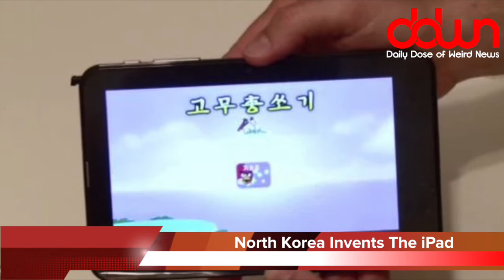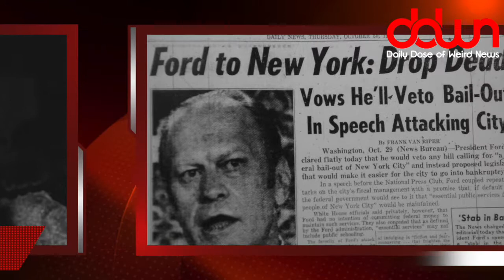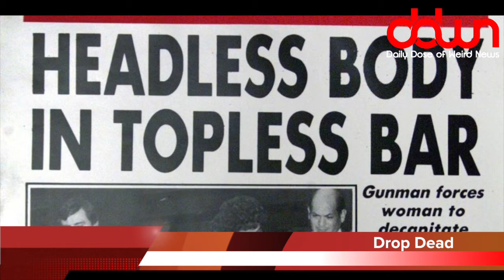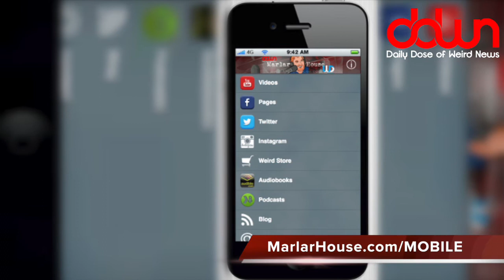Kim Jong Un invents the iPad! * And 10 more true weird news stories!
Kim Jong Un invents the iPad! * Nike stands by Tiger! * Russian TV gameshow 'offs' contestant! * Walmart employees to deliver packages after work! * Dunkin’ Donuts hires lawyers to battle tiny donut shop! * And MORE in this DAILY DOSE OF WEIRD NEWS!